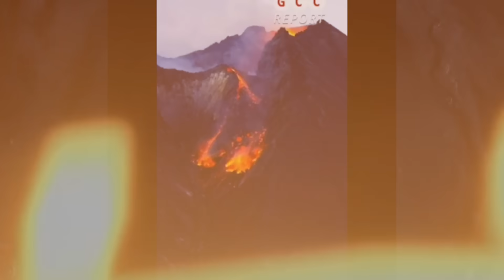RED ALERT!: Mayon Volcano Triggers Mega-Eruption Warnings - Pyroclastic Flows Force Mass Evacuations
A perfectly shaped volcano is showing signs that scientists fear the most.
Mount Mayon has unleashed an unprecedented surge of pyroclastic activity, forcing thousands to flee as pressure builds beneath one of Earth’s most active peaks.

In this video, you’ll learn what makes Mayon’s current behavior so alarming, how lava dome formation can trigger deadly pyroclastic density currents, and why monitoring data from seismic activity, gas emissions, and ground deformation point to a potentially major eruption. We break down what alert level three really means, how past disasters guide today’s evacuation zones, and why even advanced monitoring can’t predict the exact moment disaster strikes.

This situation matters far beyond the Philippines. Mayon is a real-time case study in volcanic risk, emergency response, and the limits of human forecasting. Understanding how these warning signs develop helps explain why evacuations happen early, why communities face impossible choices, and how nature can move faster than any response system when pressure finally gives way.